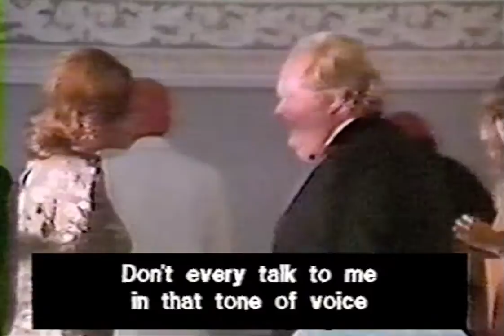Mickey Rooney - clip from "The Milky Life" (1992)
A clip from director Juan Estelrich Jr.'s "The Milky Life" [La Vida Lactea], with Mickey Rooney playing a retired billionaire who decides to live the rest of his like a giant, carefree baby. Co-starring Marianne Sagebrecht.